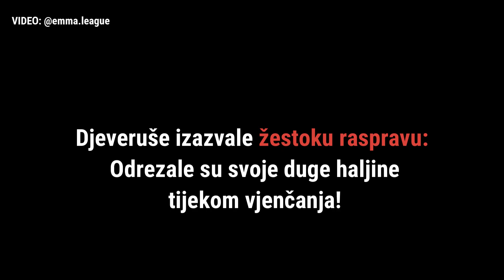Djeveruše izazvale žestoku raspravu: Odrezale su svoje duge haljine tijekom vjenčanja!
Dok su one očigledno bile oduševljene rezultatima, sudeći po službenim slikama na kojima plešu s mladenkom na domjenku, nekim korisnicima Tik Toka baš se i nije svidjela ta ideja.